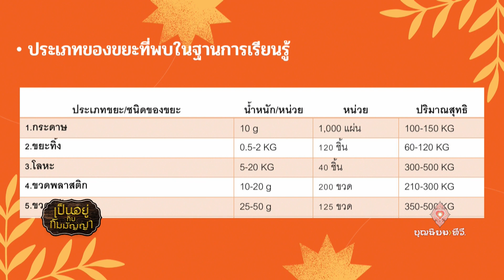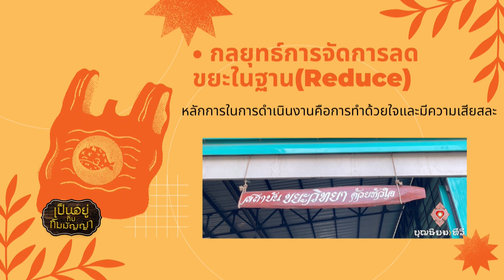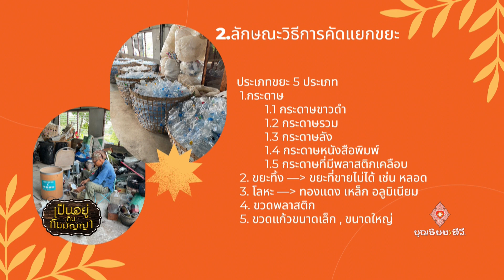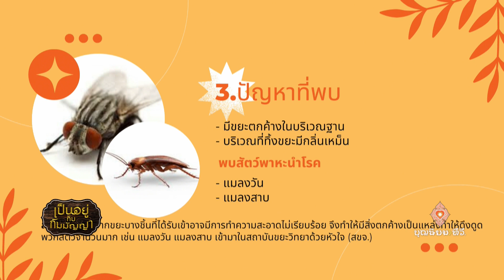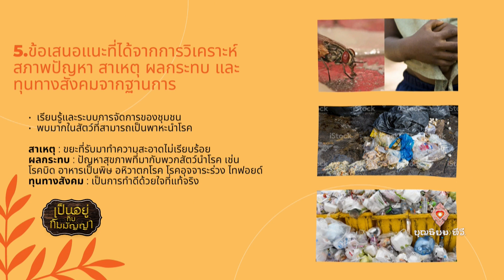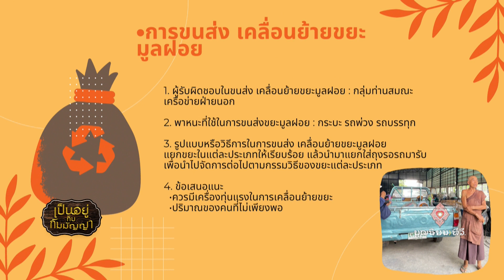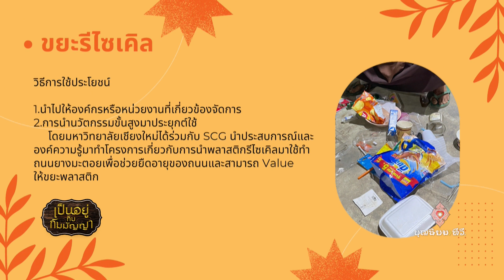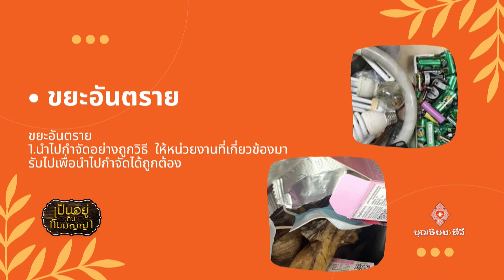660526 135 1 เป็นอยู่กับกัมมัญญา ตอน นศ นำเสนอการจัดการขยะของ สขจ , ฟังธรรมสิกขมาตุ